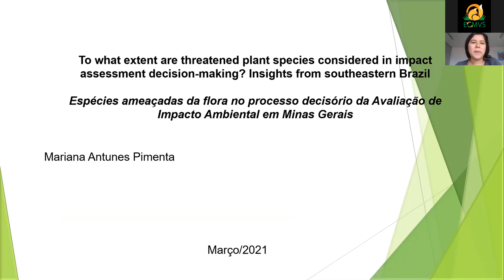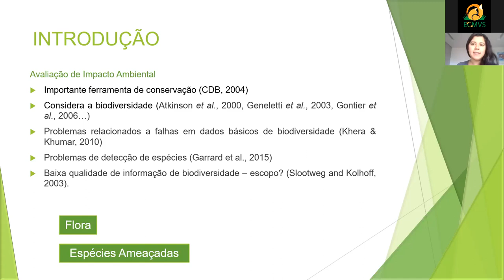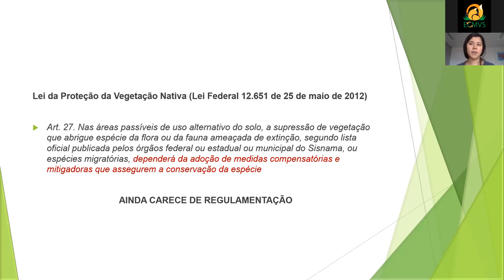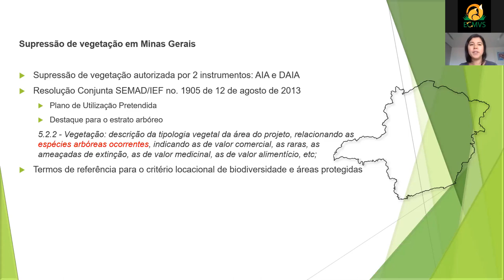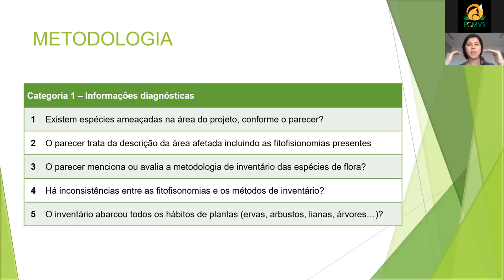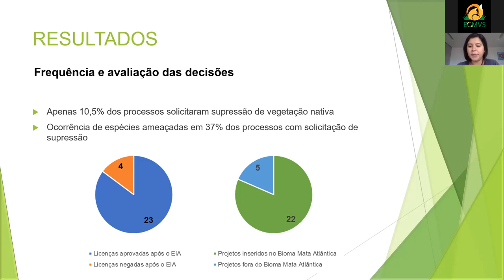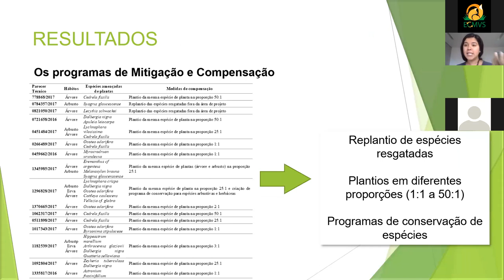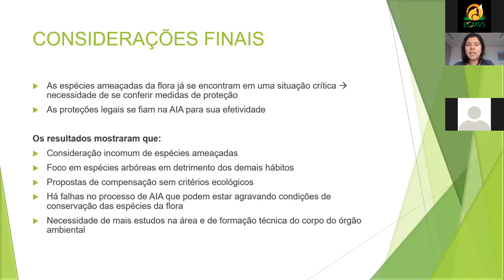Aula 10 - Espécies ameaçadas e a Avaliação de Impacto Ambiental em Minas Gerais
Aula da Mariana Pimenta na disciplina Ecologia e Conervação do Campo Rupestre/UFMG